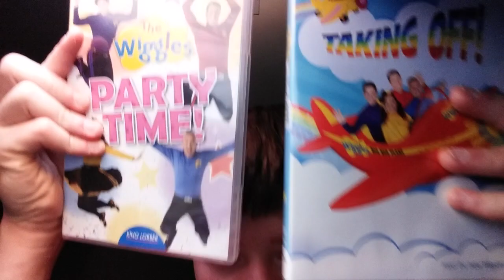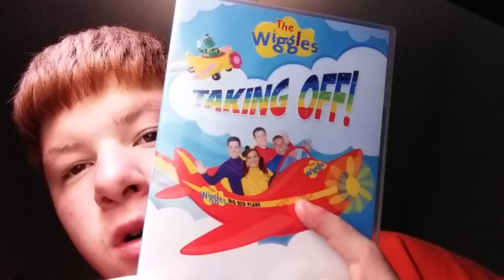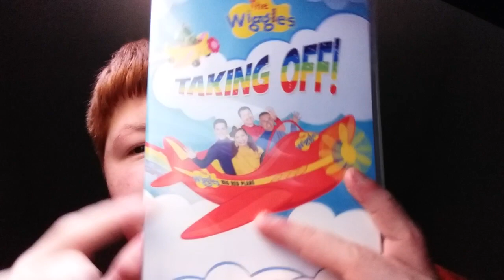ArctixLord15 Will Show You Guys What He Got For Christmas This Year And Merry Christmas Everyone!